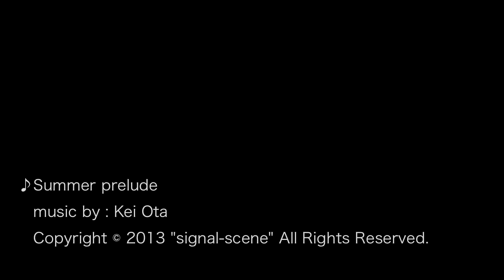signal-scene pv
signal-scene
techno unit
members : Eiichi Ishii, Kei Ota